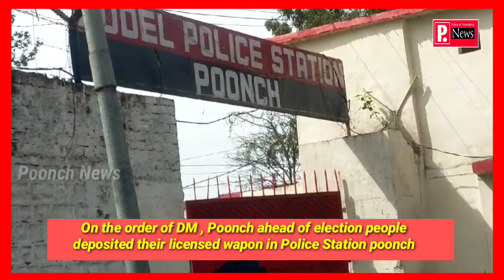On the order of DM , Poonch ahead of election people deposited their licensed wapon in Police Statio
On the order of DM , Poonch ahead of election people deposited their licensed wapon in Police Station poonch, these deposition are conducted under supervision of SSP poonch